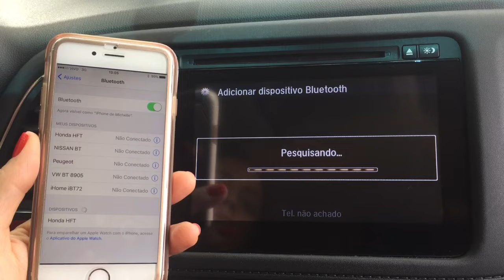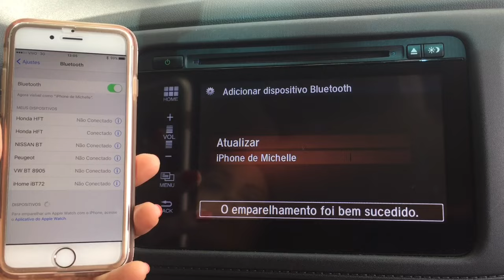Como conectar o celular no Bluetooth do Honda HR-V EXL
Rápida e simples explicação de como conectar o celular no Bluetooth do Honda HR-V EXL.

Quer sabe um pouquinho mais sobre o Honda HR-V?